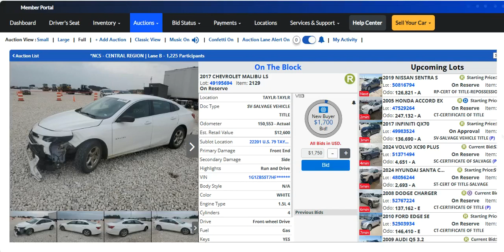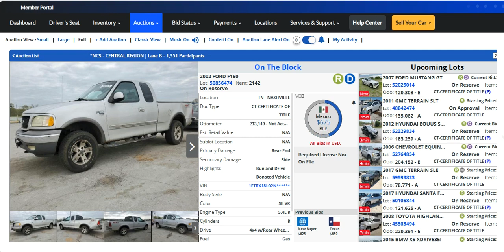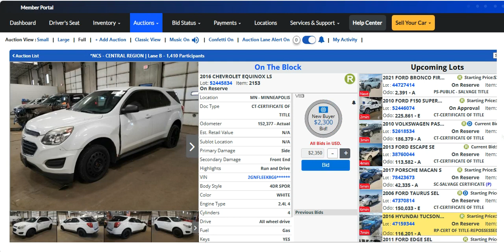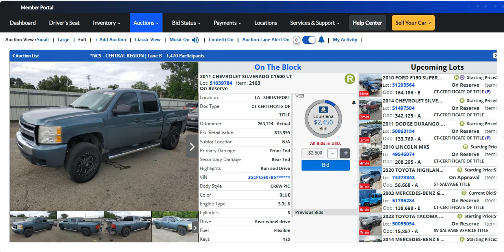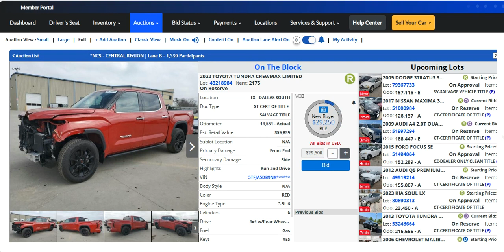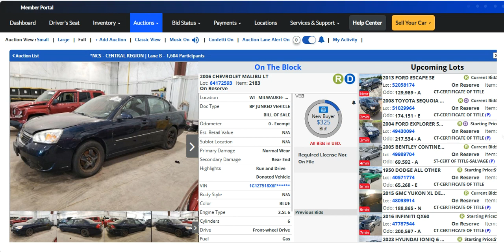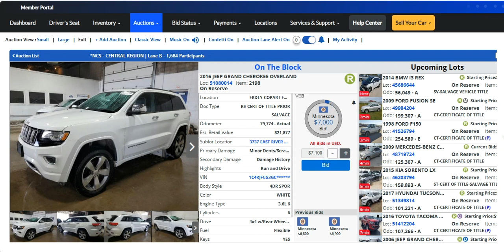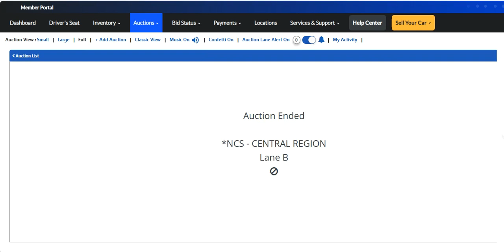COPART AUCTION 010085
In the end, you'll be captivated by the desire to be part of this astonishing auction, to participate in the competition, and to secure your dream car. There's no doubt that this video will impress and grab your attention to the fullest, as MAXIMA CAR AUCTIONS blends beauty, excitement, and affordability to deliver an incredible
experience for car enthusiasts and auction lovers alike.

سيارات رخيصه سيارات حوادث سيارات امريكيه سيارات يابانيه مزادات سيارات مزاد كوبارت مزادات كوبارت سيارات مزادات مستعمله مزادات امريكا ارخص سياره ارخص سيارات حوادث سيارات سوق دبي للسيارات الجديده والمستعمله سيارات الامارات سيارات مدعومه سيارات الخليج سيارات الكويت سوق الامارات للسيارات مزاد كوبارت الامارات مزاد الشارقه مزاد النخبه مزاد مرحبا الامارات مزادات الشارقه مزادات دبي مبادرة المصريين بالخارج سيارات المبادره سيارات مبادره مبادرة العاملين بالخارج مزاد كوبارت الامريكي مزادات سيارات مصدومه
سيارات مصدومه مزاد iaa